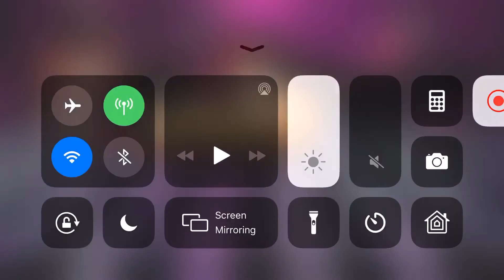If I was a toy/doll for 24 hours